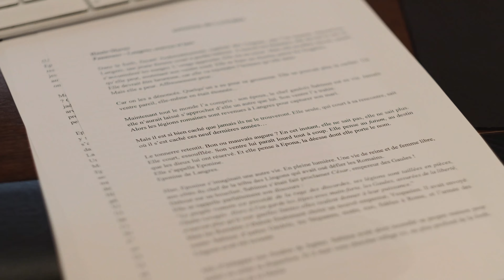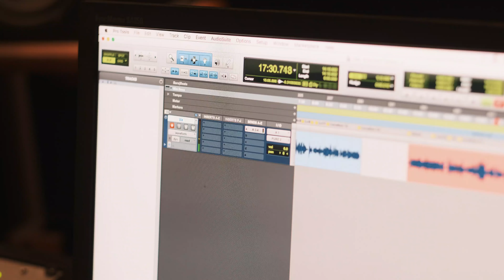PANORAMA, le making-off